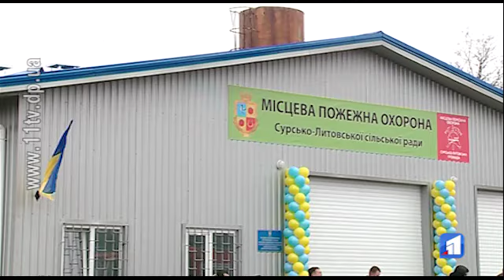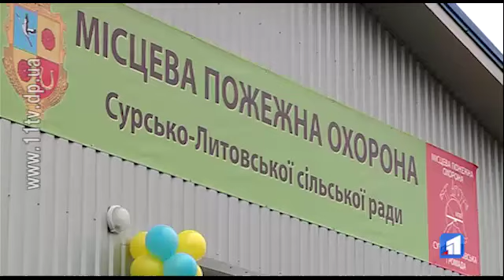У Дніпрі відтепер є дві висотні драбини та спеціальна платформа